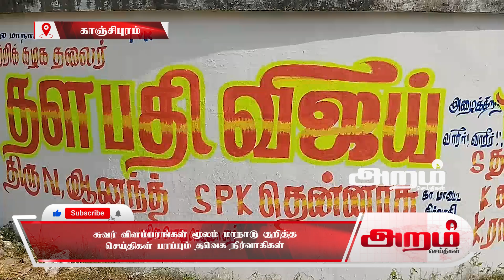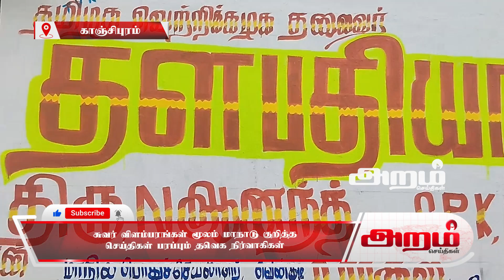சுவர் விளம்பரங்கள் மூலம் மாநாடு குறித்த செய்திகள் பரப்பும் தவெக நிர்வாகிகள்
சுவர் விளம்பரங்கள் மூலம் மாநாடு குறித்த
செய்திகள் பரப்பும் தவெக நிர்வாகிகள்